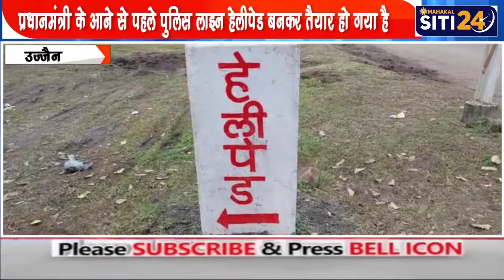प्रधानमंत्री के आने से पहले हेलीपेड बनकर तैयार | Ujjain | Siti24ujjain